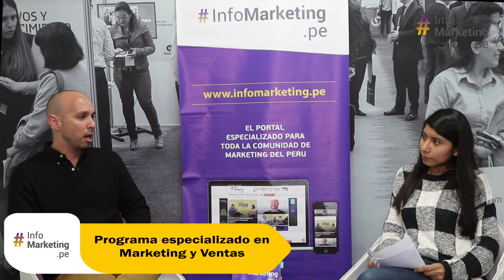Marketing de contenidos en la era digital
Entrevista | Conoce más sobre el tema con la entrevista realizada a Diego Canovas, docente de la Universidad de Piura.